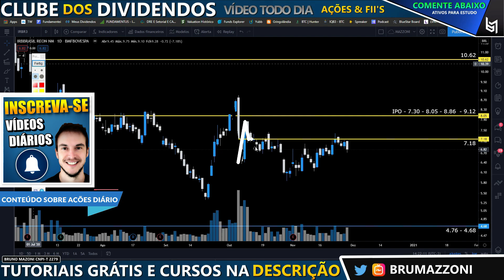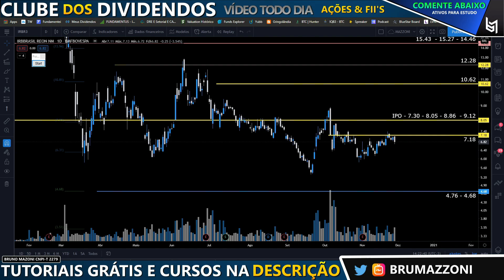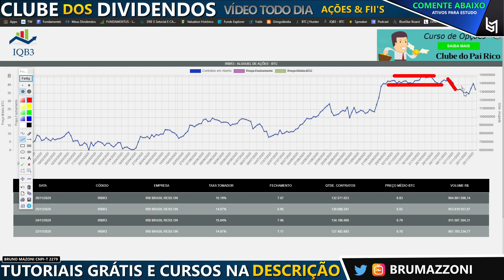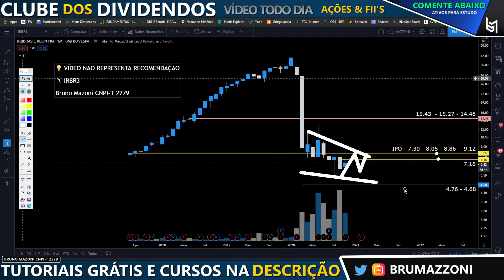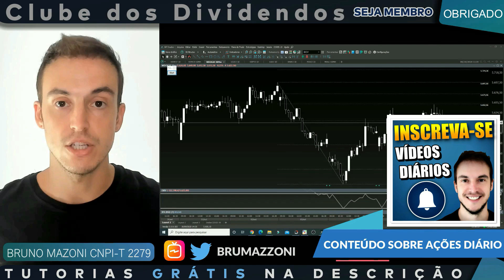IRBR3 | ATUALIZAÇÃO DEZEMBRO 2020